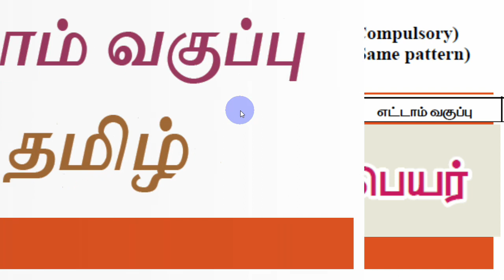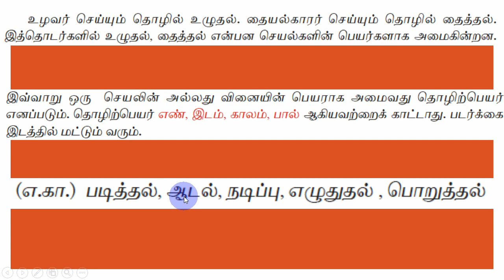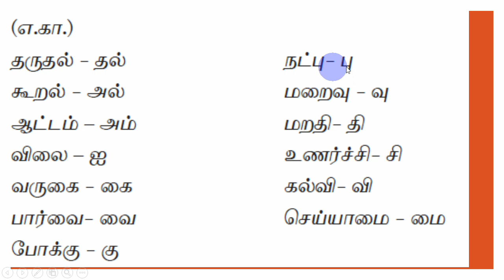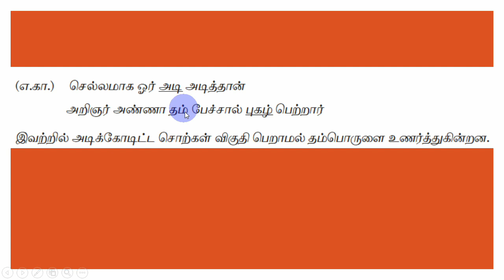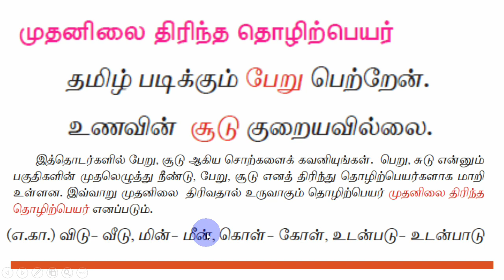42 தொழிற்பெயர் TET TAMIL PAPER II TNTET 2022 SRT STUDY CIRCLE GROUP தமிழ்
தொழிற்பெயர் 42 தொழிற்பெயர் TET  TAMIL PAPER II TNTET 2022 SRT STUDY CIRCLE GROUP தமிழ்
விகுதி பெற்ற தொழிற்பெயர் முதனிலை தொழிற்பெயர் முதனிலை திரிந்த் தொழிற்பெயர்
tholirpeyar thozhitpeyar viguthi petra thozhirpeyar muthanilai thirinth thozhitpeyar
ஓரெழுத்து ஒரு மொழி நன்னூல் 41பகுபதம் பகாப்பதம் ஓரெழுத்து ஒரு மொழி TET  TAMIL PAPER II TNTET 2022 SRT STUDY CIRCLE GROUP தமிழ்
oorezhththu orumozhi pagupatham pagaappatham nannool pavananthi munivar
சொல் - இலக்கிய வகை இயல் திரி திசை வட சொற்கள் இயற்சொல் திசைச்சொல் திரிசொல் வடசொல் தற்சமம் தற்பவம்
sol ilakkiyavaga iyal thiri thiri thisai vada sortkal iyatchol thisaichchol thirisol vadasol thatchamam thatpavam
40 இலக்கியவகைச்சொற்கள் இயல் திரி திசை TET  TAMIL PAPER II TNTET 2022 SRT STUDY CIRCLE GROUP தமிழ்
முதற்போலி இடைப்போலி கடைப்போலி எழுவாய் பயனிலை செய்யப்படு பொருள்
muthatpoli idaip poli kadaippoli ezluvaai payanilai seiyapaduporul
39 போலி முதற் இடை கடை எழுவாய் பயனிலை TET  TAMIL PAPER II TNTET 2022 SRT STUDY CIRCLE GROUP தமிழ்
மரூஉ இலக்கணப்போலி இலக்கணமுடையது இடக்கரடக்கல் மங்கலம் குழூஉக்குறி
maruvu ilakkanappoli ilakkanamudaiyathuidakkaradakkal mangalam kuluvukkuri
38 வழக்கு இயல்பு தகுதி TET  TAMIL PAPER II TNTET 2022 SRT STUDY CIRCLE GROUP தமிழ்
நால்வகைக் குறுக்கங்கள் ஐகாரக்குறுக்கம் ஔகாரக்குறுக்கம் மகரக்குறுக்கம் ஆய்தகுறுக்கம்
NAALVAGAIK KURUKKAM  IGAARAKKURUKKAM OUGARAKKURUKKAM MAGARAK KURUKKAM AAITHA KURUKKAM
37 நால்வகைக் குறுக்கங்கள் குற்றியலுகரம்  TET  TAMIL PAPER II TNTET 2022 SRT STUDY CIRCLE GROUP தமிழ்

குற்றியலுகரம் குற்றியலிகரம்
kutriyalugaram kutriyaligaram
36 குற்றியலுகம்  TET  TAMIL PAPER II TNTET 2022 SRT STUDY CIRCLE GROUP தமிழ்

 TET  TAMIL PAPER II TNTET 2022 SRT STUDY CIRCLE GROUP தமிழ்
முக்கிய வினாக்கள் PAPER II sixth standard tamil
In the Notification it is mentioned that the questions in the TNTET
Paper II will be based on the topics of the prescribed syllabus of the State
for Classes VI to VIII with their difficulty level as well as linkages up to the
Higher Secondary Stage. Now Teachers Recruitment Board releases the
detailed syllabus for Paper II (Classes 6 – 8).
Language-I
Tamil
II. Language - I Tamil ( Classes 6 - 8 ) - ( Compulsory )
இலக்கணம்
ilakkanam
ஆறாம் வகுப்பு
ஏழாம் வகுப்பு
எட்டாம் வகுப்பு
ஒன்பதாம் வகுப்பு
பத்தாம் வகுப்பு
பதினோராம் வகுப்பு
பன்னிரண்டாம் வகுப்பு
மொழித்திறன் பயிற்சிகள்
mozhithiran payirtchigal
பேசுதல் திறன்
pesuthal thiran
எழுதுதல் திறன்ezhuthtuthal thiran
குறிப்பிட்ட தலைப்பில் பேசுதல்
kurippitta thalaippil pesuthal
குறிப்பிட்ட தலைப்பில் பேசுதல் உரை எழுதுதல்
kurippitta thalaippil urai ezhuthtuthal

Paper I
Language-I
Tamil

Paper II
Language-I
Tamil
(Compulsory)

Subjet : Tamil

Paper I
(relevant to the age group of 6 – 11 years)

Paper II
Child Development and Pedagogy
relevant to the age group of 11-14
years (Compulsory)

TNPSC GROUP IV GROUP II
PGTRB PSYCHOLOGY questions / notes  USEFUL FOR TET  link is givel below